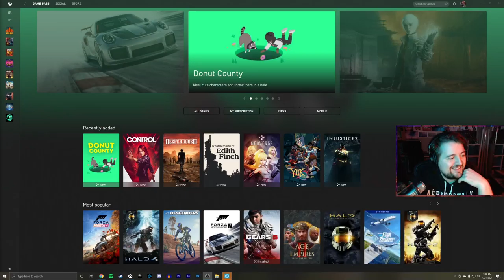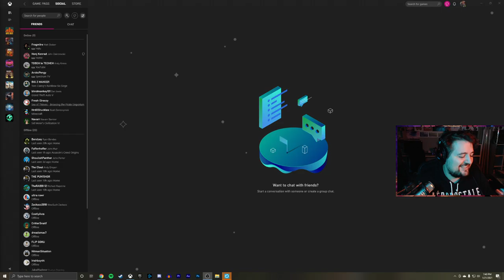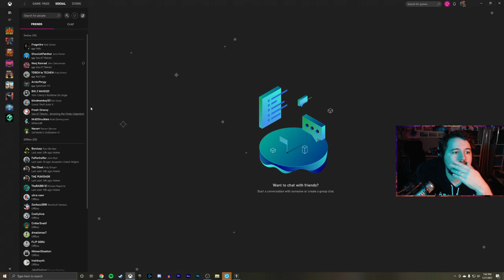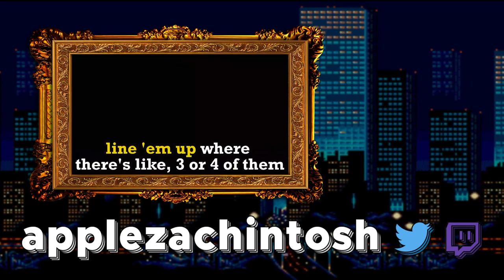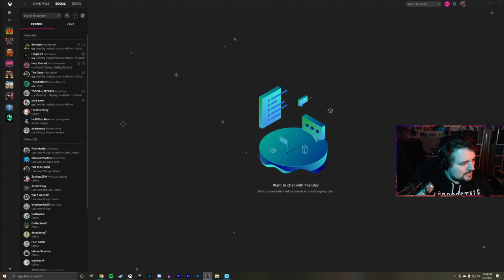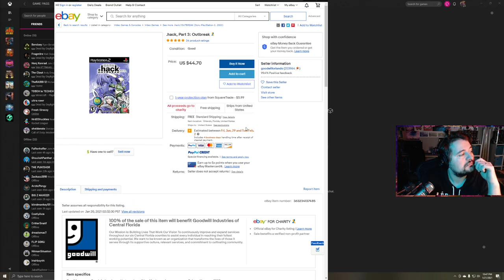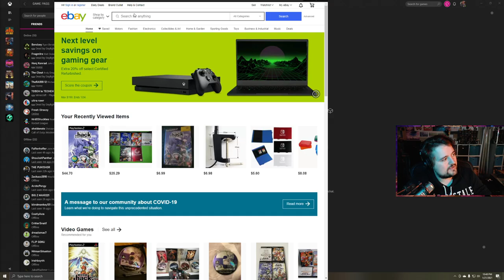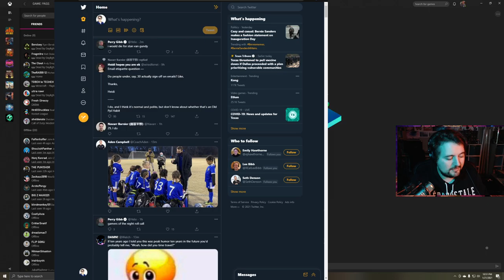Sea of Meek Thieves | Sea of Thieves Thursdays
In which the crew hunts down a reaper's chest, starts up a fort, gets chased by a galleon, sinks said galleon, finishes the fort, turns it all in, gets chased by a reaper, takes out the reaper, steals an additional reaper flag for clout, and turns it all in. Amazing. Featuring Tara Lewis, John Zakrzewski, and Michael Wansing.